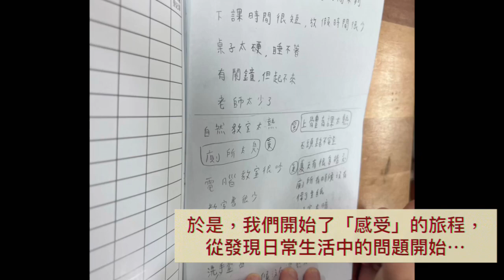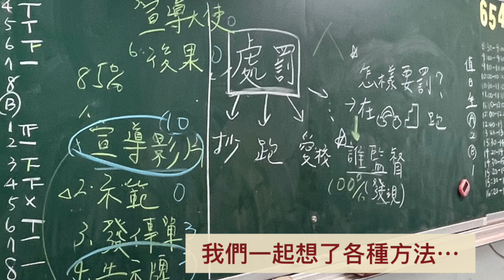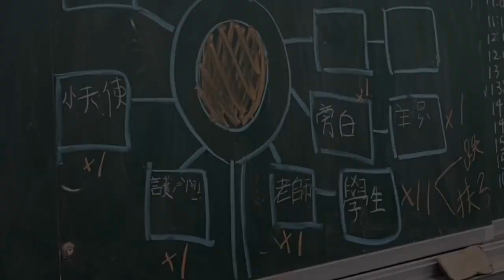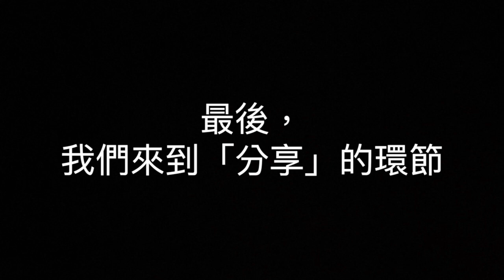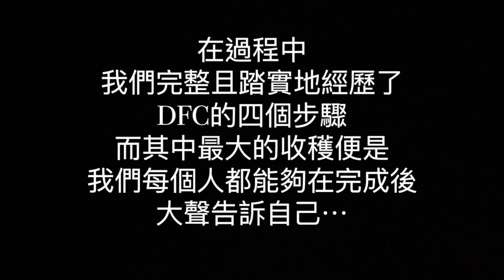CHI 20240266 彩虹階梯不奔跑，校園安全我守護